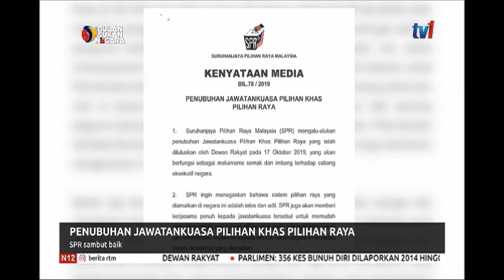N12 – PENUBUHAN JAWATANKUASA PILIHAN KHAS PILIHAN RAYA – SPR SAMBUT BAIK [24 OKT 2019]